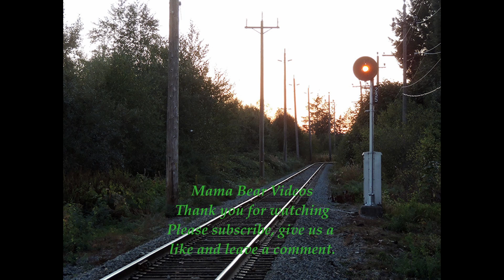Southern Railway of BC, the Sperling Turn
Tuesday, Sept 20, 2022 I was given advanced notice that the Sperling turn would be leaving Huntingdon and heading west.  I was able to meet her at the Mt Lehman hill which is always a good show as it is a steep grade and the engines pull hard.  Eventually the train would end up at Sperling where I managed a some video of the engine(s) action.

A beautiful sunny evening and a train, very nice!